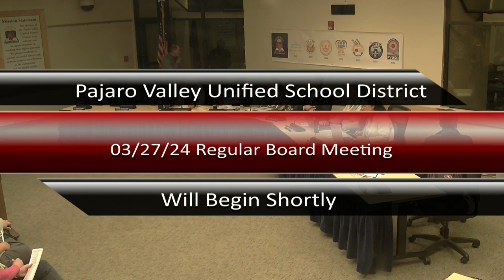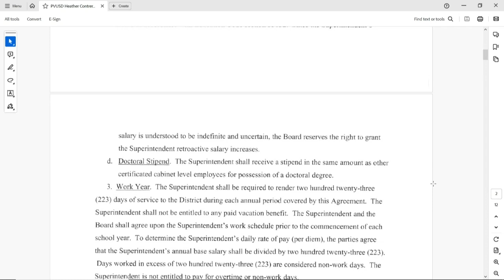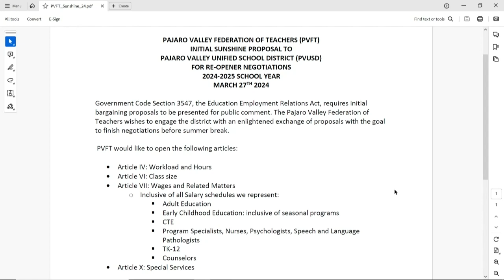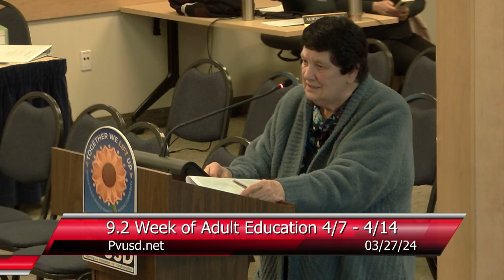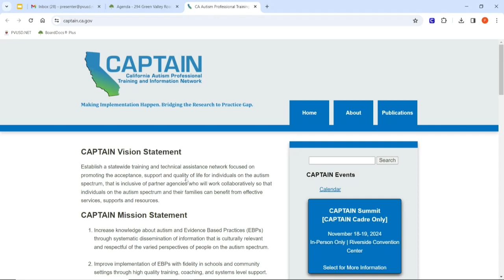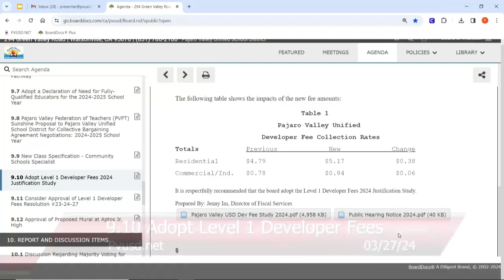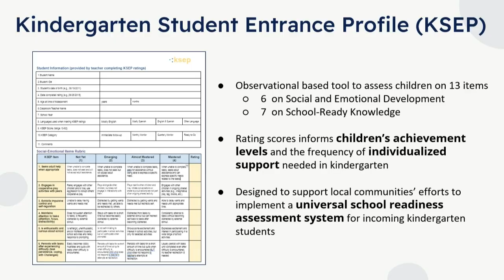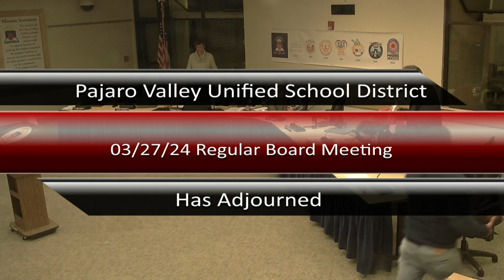Pajaro Valley Unified School District 03/27/2024